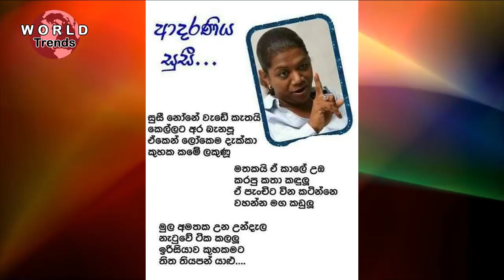Susanthika Blamed on Young Athlete Shelinda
Susanthika blamed on Shelinda who won the 200 m race with new SL record
SL Athletes